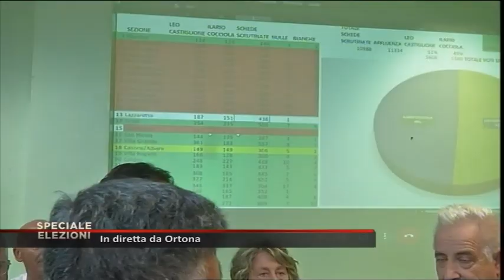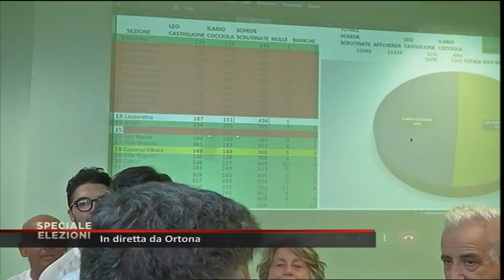Elezioni Ortona - Leo Castiglione confermato sindaco